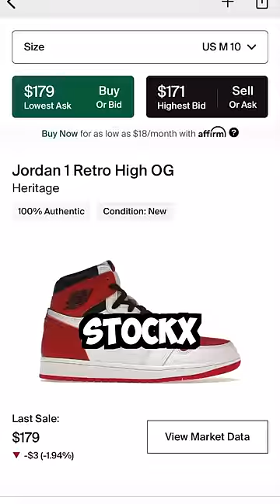Don’t Pay Retail for These Jordan 1s🤫